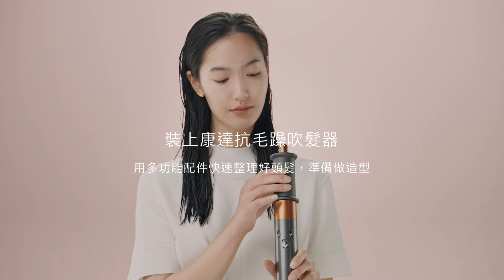【戴科技 好森活】Dyson Airwrap HS05 - 氣質美人魚捲